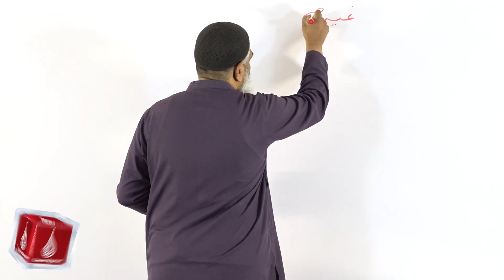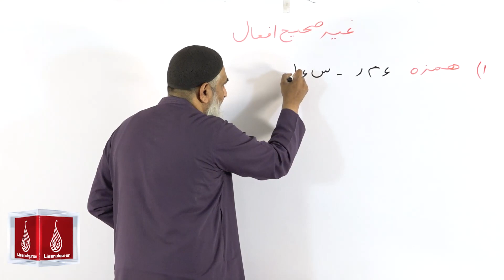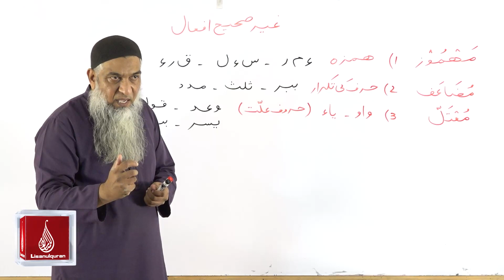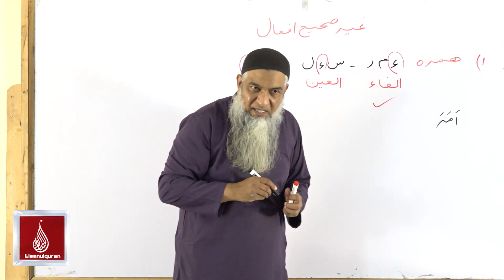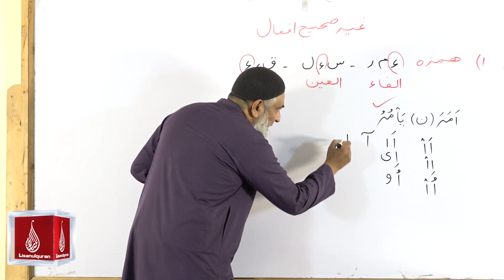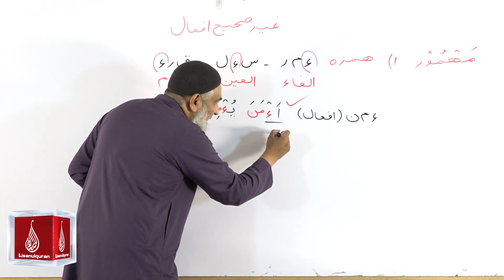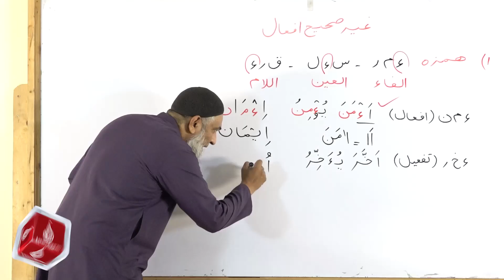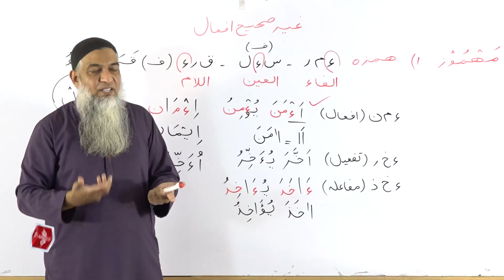60-Lecture (Lisan-ul-Quran-2022) By Amir Sohail غیر صحیح افعال/مہموز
60-Lecture (Lisan-ul-Quran-2022) By Amir Sohail غیر صحیح افعال/مہموز
01:42 تعارف غیر صحیح افعال
16:36 مہموز